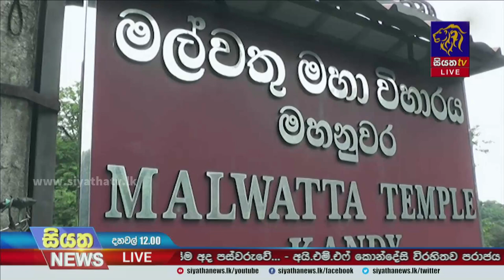නව බොරතෙල් පිරිපහදුවක් චීනයෙන් | Siyatha News